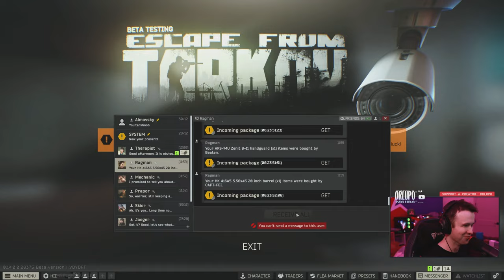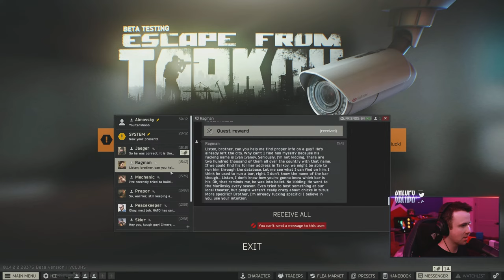🔴 FULL AUTO TAP FIRE MEANS ZERO RECOIL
The new recoil system is fun, right?

🎮 Epic Game Store Creator Code: DrLupo
🎮 Call of Duty Creator Code: DRLUPO